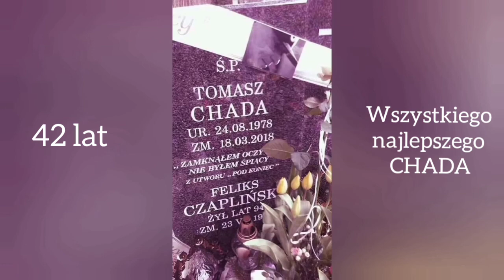Chada - O własnych siłach ( Chada skoczyłby dziś 42 lat)